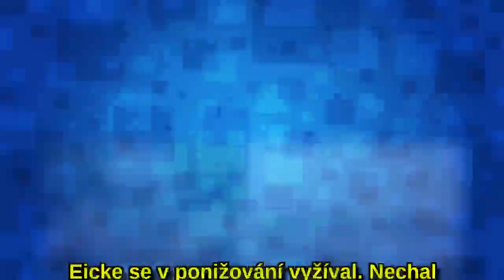Připomeňte si smutné výročí: Před 85 lety byla otevřena první továrnana smrt v Dachau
Ačkoliv nebyl koncentrační tábor poblíž malého bavorského města největší ani vyhlazovací, drží nelichotivou výsadu. Byl totiž prvním a nejdéle fungujícím táborem na německém území. Dnes si připomínáme 85 let od vzniku této továrny na smrt, ve které zahynulo až na 67 tisíc lidí.